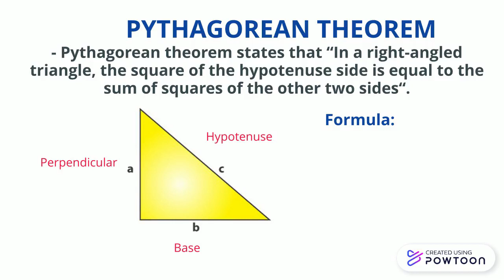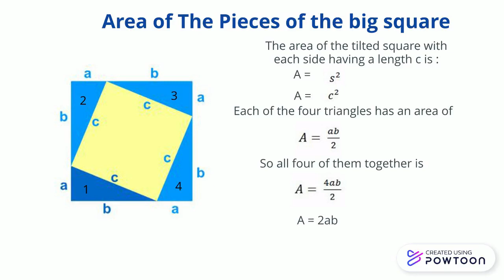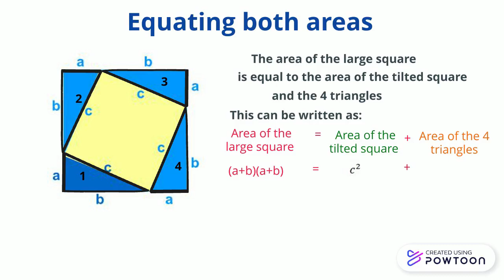DERIVATION OF PYTHAGOREAN THEOREM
This video shows how the Pythagorean Theorem is derived.

A single click will not cost a single penny but it will help a lot and your support will be highly appreciated. Let's make studying ENGINEERING easy, fun and interesting. Thank you in advance.